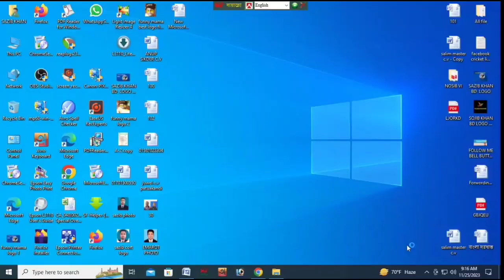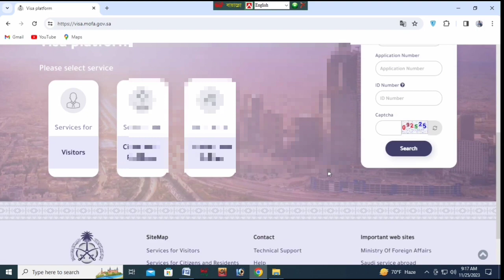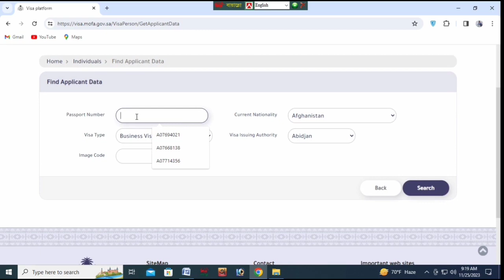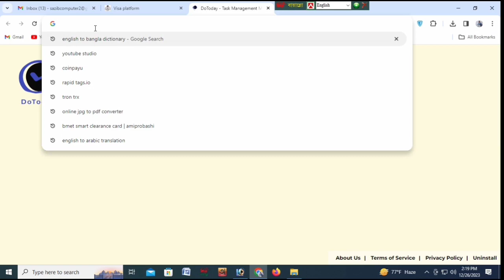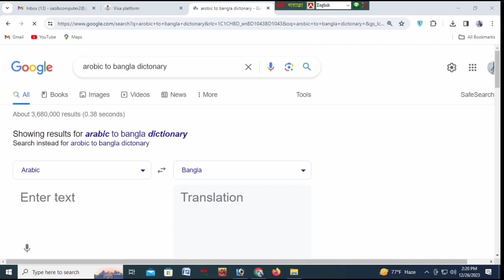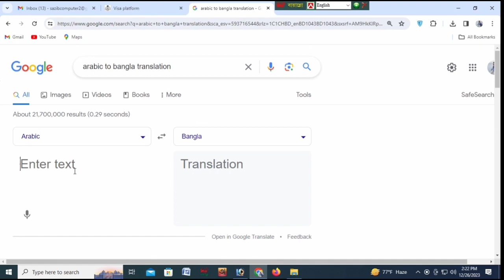সৌদি ভিসায় কি কাজে যাচ্ছেন কিভাবে চেক করবেন। How to Check Saudi visa। Saudi Visa Check Online। ভিসা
Saudi Mofa/Visa Site link:
visa.mofa.gov.sa

how to check saudi visa is original or fake
how to check saudi arabia visa status with passport number
how to check saudi arabia visa original or duplicate
how to check saudi arabia visa number
how to check saudi arabia work visa
how to check saudi arabia visit visa status
how to check visa status online saudi arabia
how to check visa stamping status for saudi arabia
how to check re entry visa in saudi arabia
how to check e visa saudi arabia
how to check exit visa in saudi arabia
how to check work visa status in saudi arabia
how to visa check saudi arabia
how to check visa validity saudi arabia
how to check visit visa approval saudi arabia
how to check visa expiry date in saudi arabia
how to check saudi visa by mofa number
how to check saudi visa by e number
how to check saudi business visa status
how to check saudi visa status by passport number
how to check saudi visa online bangla
how to check saudi visa stamping status by passport number
how to check visa status online saudi arabia by passport
how to check saudi visa online by visa number
how to check saudi visa cancellation status
how to check saudi arabia company status
how can check saudi visa
how to check saudi visa details
how to check saudi visa e number